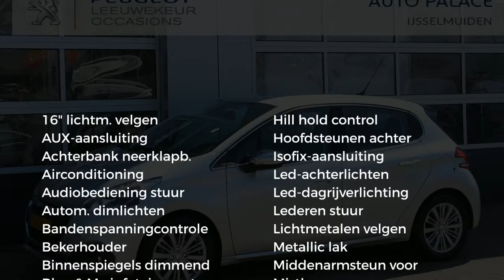Peugeot 208 1.2 Puretech 82PK ALLURE|NAVI|PARK SENSOREN|ALL SEASON BANDEN